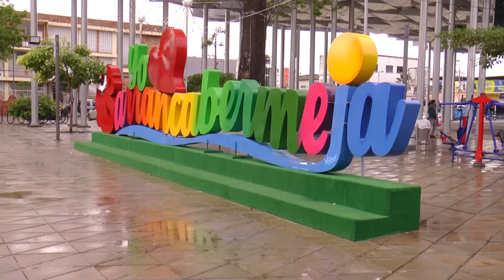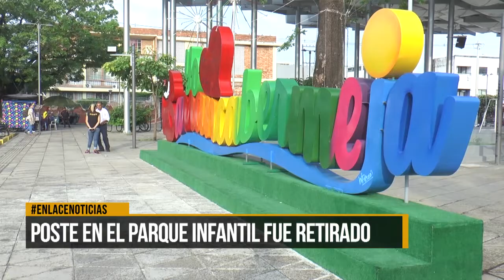Poste en el parque Infantil fue retirado